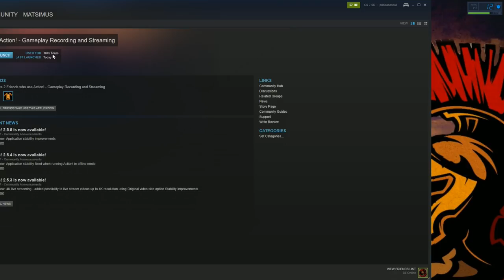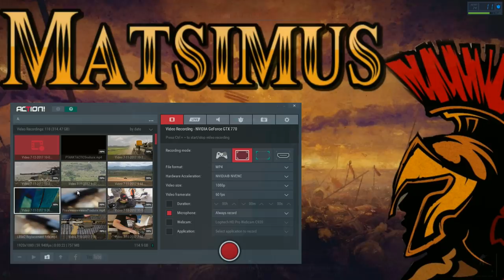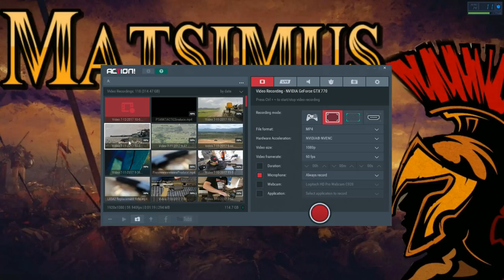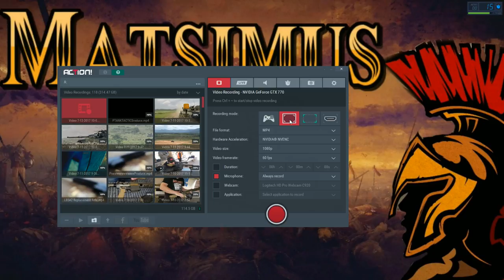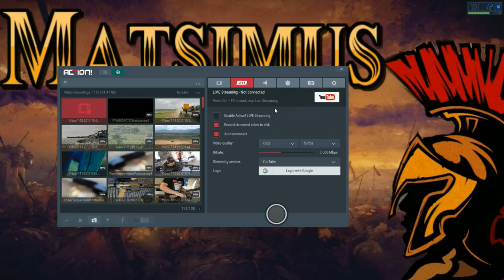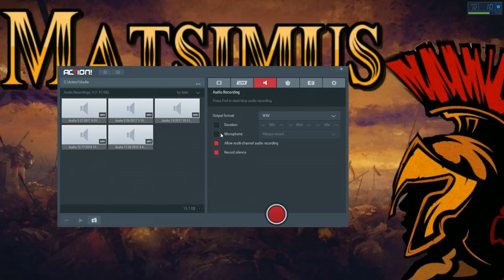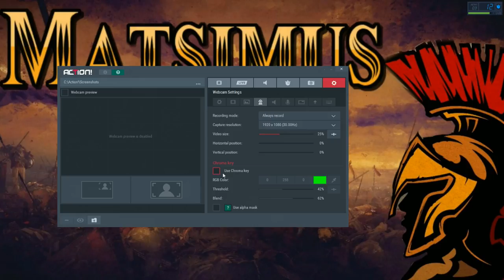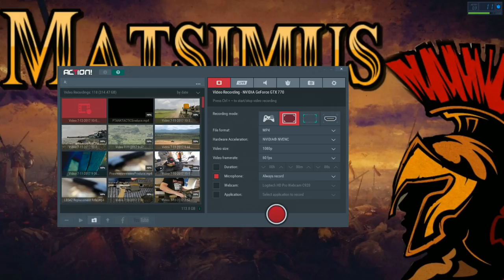What I Use For Video Recording - ACTION! Gameplay Recording Software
Ever wondered what I use for recording my video footage?
 I use ACTION Mirrilis Gameplay Recording Software and I love it!!

Matsimus Gaming